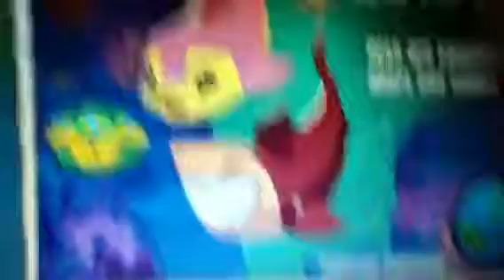Animal Jam part1